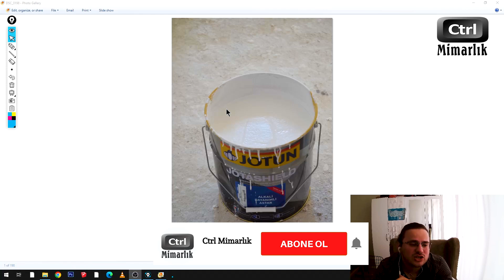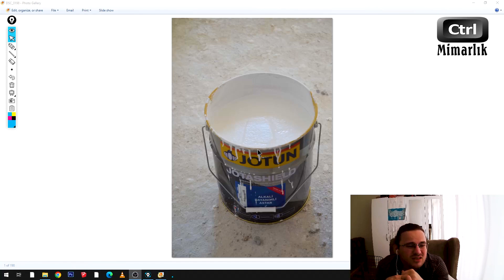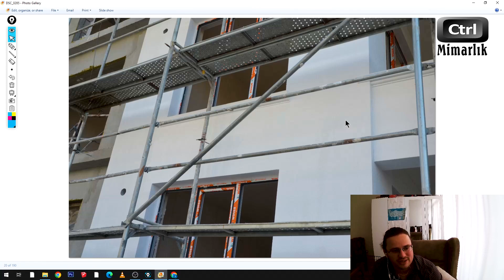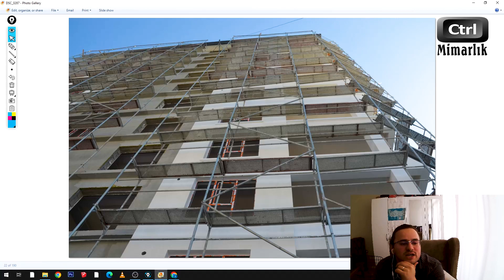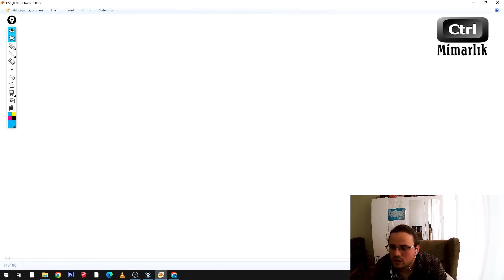#231 Dış Cephe Astar Uygulaması | Şantiyedeyiz